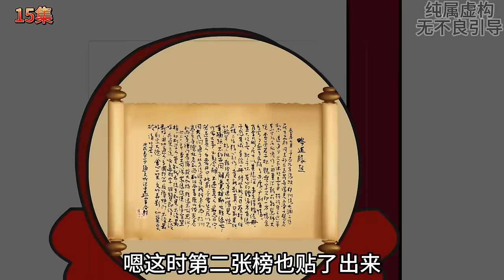一口气看完【免费领老婆】小伙穿越到古代，一口气娶了21个老婆，带着现代的记忆开启逆袭之路【阿橙动画】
大家好我是阿橙动画
一名沙雕動畫創作者
每天都会在YouTube和大家見面
有什么想对我说的也可以在评论区留言哦